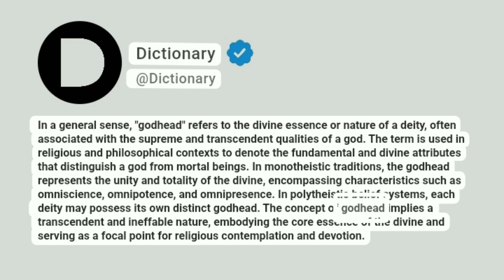Godhead Meaning In English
In a general sense, "godhead" refers to the divine essence or nature of a deity, often associated with the supreme and transcendent qualities of a god. The term is used in religious and philosophical contexts to denote the fundamental and divine attributes that distinguish a god from mortal beings. In monotheistic traditions, the godhead represents the unity and totality of the divine, encompassing characteristics such as omniscience, omnipotence, and omnipresence. In polytheistic belief systems, each deity may possess its own distinct godhead. The concept of godhead implies a transcendent and ineffable nature, embodying the core essence of the divine and serving as a focal point for religious contemplation and devotion.